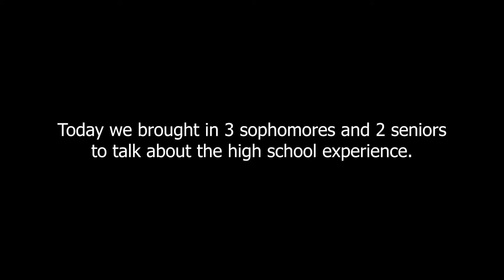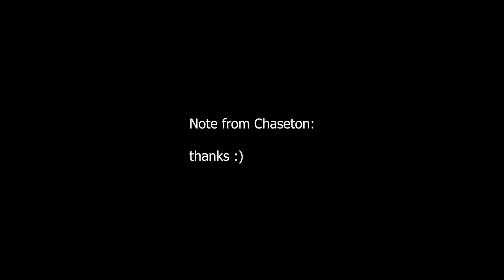Warrior TV...Senior & Sophomore Views FULL INTERVIEW